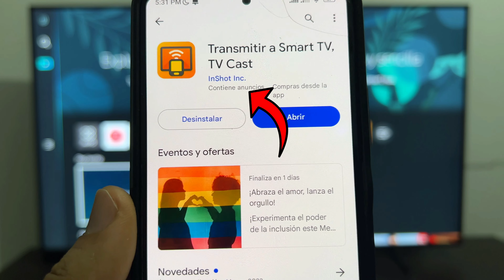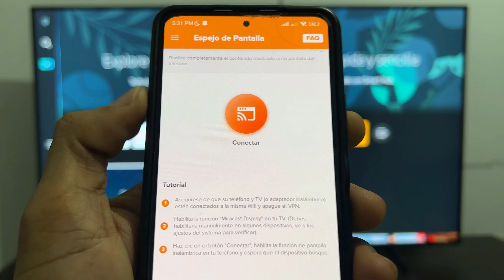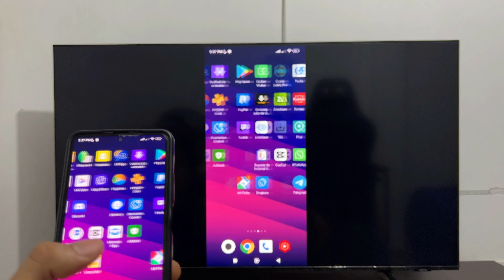Como PROYECTAR la pantalla de tu celular a tu Smart TV (SIN CABLES) 2024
Hola que tal amigos de Youtube en este video les comparto un vídeo sobre como proyectar la pantalla de tu tele en tu Smart tv, de manera fácil rápida y sencilla!

✅APLICACIÓN:
"Transmitir a Smart TV, TV Cast"

proyectar celular en tv,
conectar la pantalla de mi celular a mi Smart tv,
transmitir la pantalla de mi celular a la tv,
conectar tu celular a la tv sin cables,
conecta tu celular a tu televisor sin cables,
cómo ver tu celular en una pantalla de tv,
aplicacion para ver la pantalla de mi celular en mi tv,
duplicar la pantalla de mi pc en mi smart tv,
cómo transmitir la pantalla de mi teléfono samsung a mi smart tv,
transmitir pantalla de mi teléfono a mi Smart tv LG,
como compartir pantalla de android a tv samsung